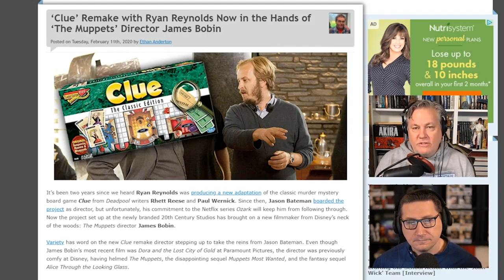Muppets Director James Bobin Takes Over Ryan Reynolds CLUE Remake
Clue is a murder mystery game for three to six players that was devised in 1943 by Anthony E. Pratt from Birmingham, England. The game was first manufactured by Waddingtons in the UK in 1949. Since then, it has been relaunched and updated several times, and it is currently owned and published by the American game and toy company Hasbro.